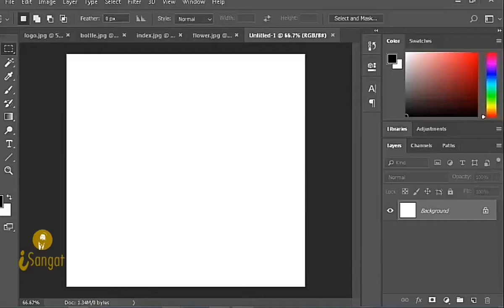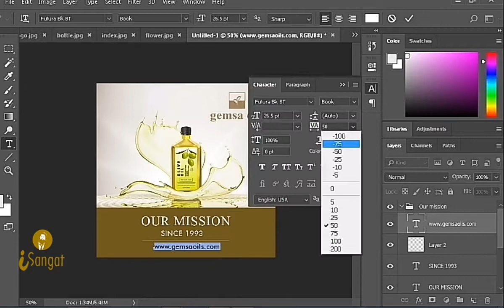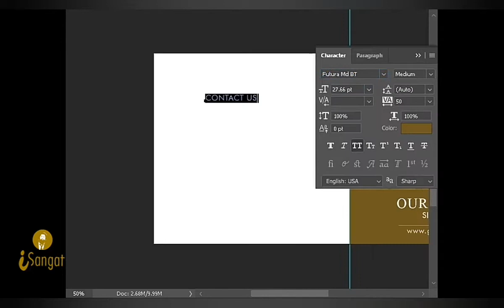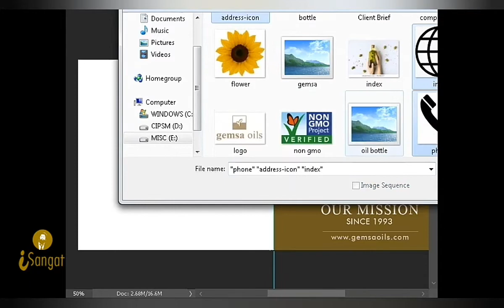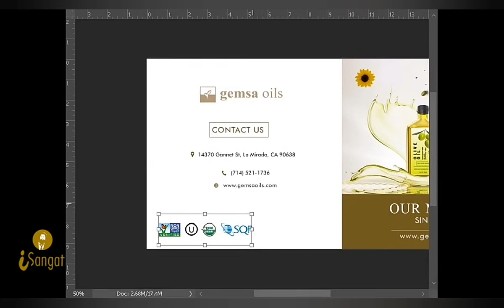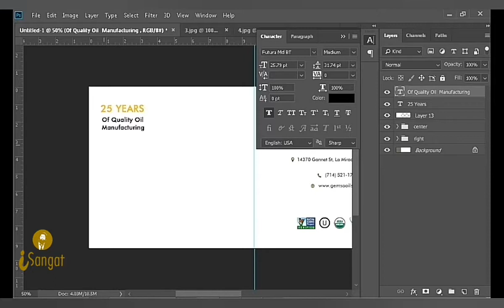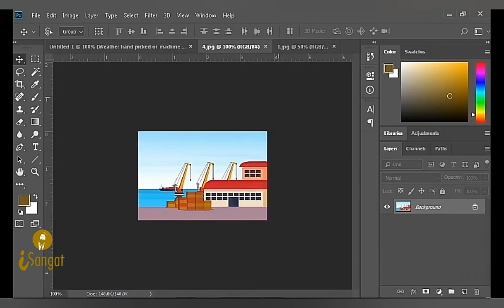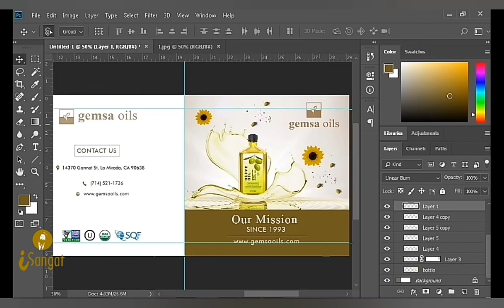Label Design Tutorial in Photoshop CC | isangat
Hi friends,
if you want to make a label design in photshop cc take half hour to watch this..